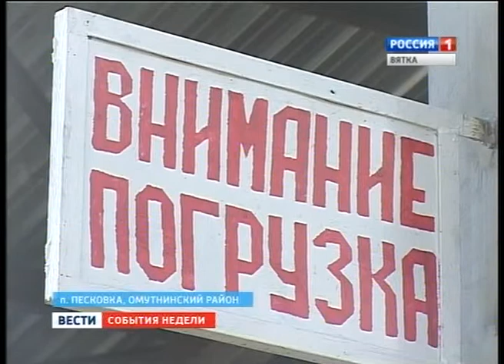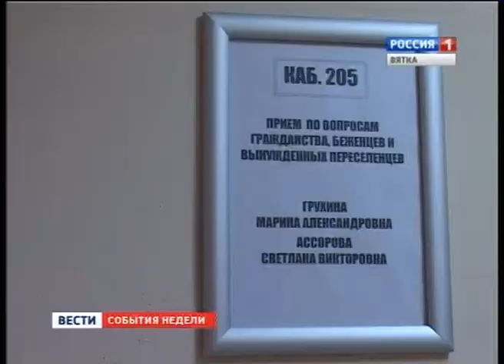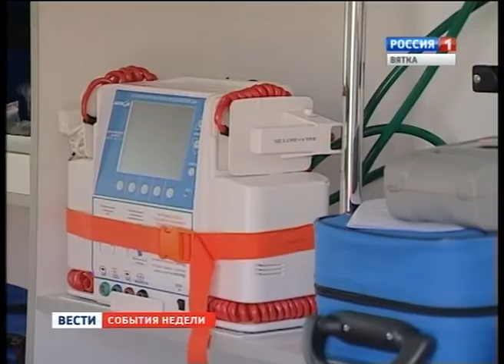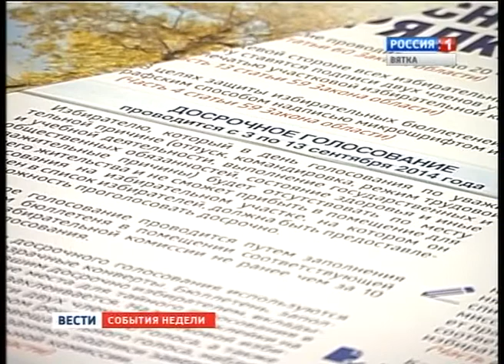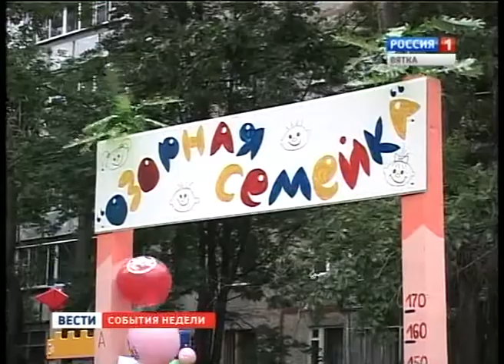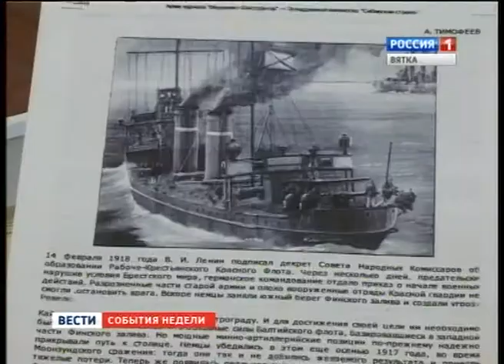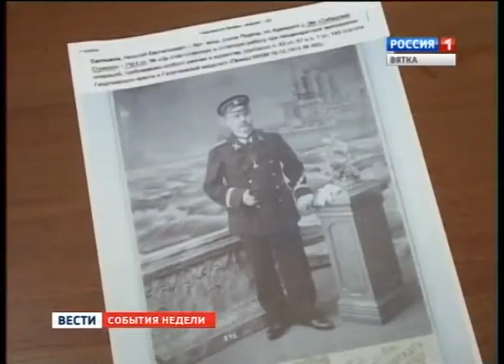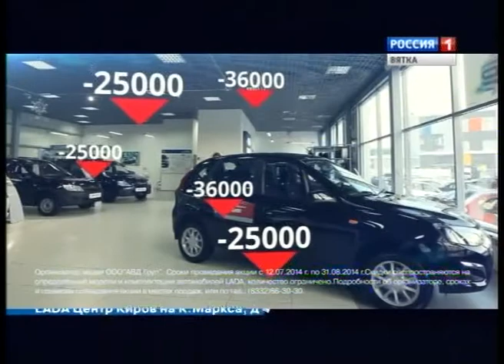Вести. События недели (27.07.2014) (ГТРК Вятка)